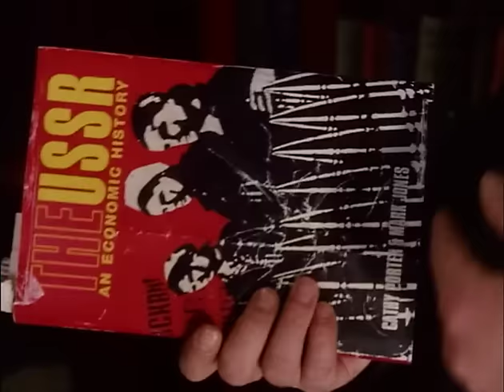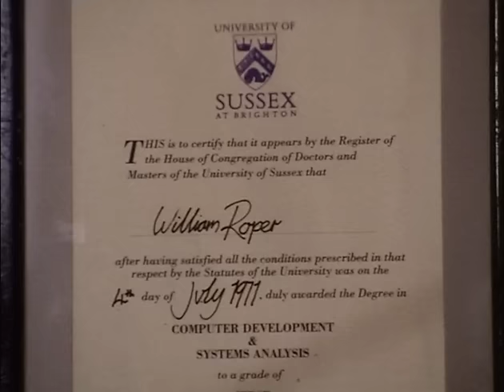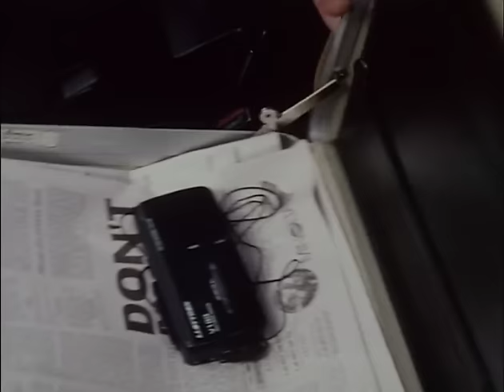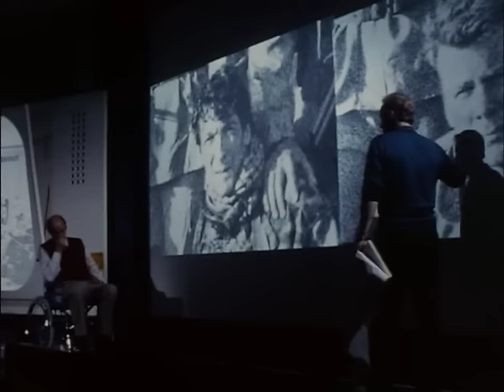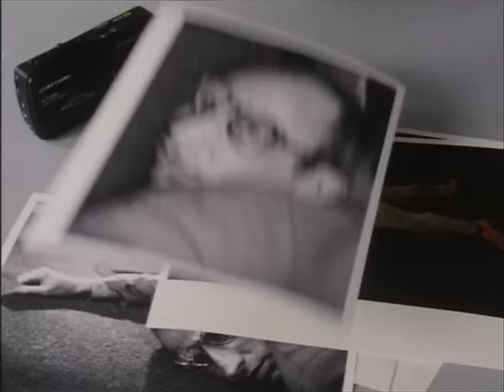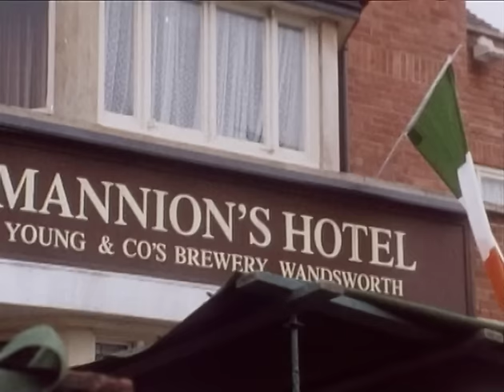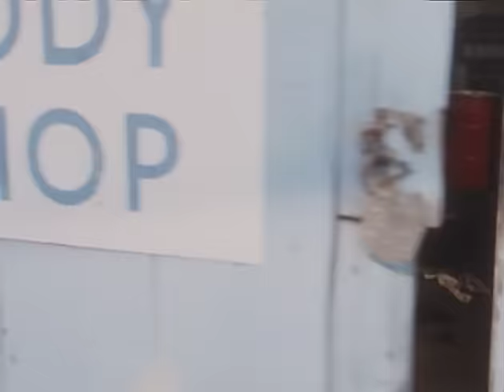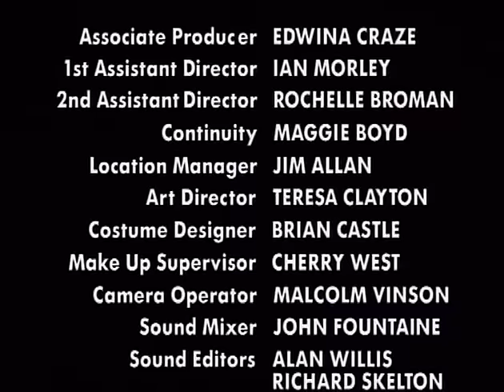Circles Of Deceit (1996) 1/3 "Sleeping Dogs" (Dennis Waterman, Leo McKern) TV Crime Thriller KGB IRA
(Although broadcast as the final episode of the series, "Sleeping Dogs" is chronologically set following the events of "The Wolves are Coming" - the 1993 pilot episode with Derek Jacobi.)

Neil is asked to meet with retired KGB officer Alexander Petrov (Leo McKern), who has approached the service claiming that he has highly classified information that he wishes to sell on to pay for a triple heart bypass.

(Plot spoilers from here)

Petrov refuses to give in easily, but provides Neil with the names of two sleeper agents, Annie Shepherd (Frances Barber) and Bill Roper (Bill Armstrong) as an 'introductory offer'.

But while Neil sets about tracking down Shepherd and Roper, Petrov is murdered after suffering a heart attack whilst being tortured, and Roper is later found dead having suffered a broken neck.

Whilst trying to protect Annie, Neil finds he has become the target of a German hitman, Hans Schroder (Nicholas Jones), who believes him to have been responsible for Petrov's death. With Schroder's help, Neil's investigation leads him to uncover that two rogue members of the IRA are trying to recruit members of Petrov's former cell to carry out a targeted attack on a summit being attended by Ministers of the Soviet.

First broadcast 23rd December 1996.

Cast:

Dennis Waterman as John Neil
Susan Jameson as Controller
Leo McKern as Alexander Petrov
Frances Barber as Annie Shepherd
Paul Freeman as Armitage
Nicholas Jones as Schroeder
Bill Armstrong as Bill Roper
Lalor Roddy as Mark Grady
Ian Fitzgibbon as Tony Lynch
James Aubrey as George Grant